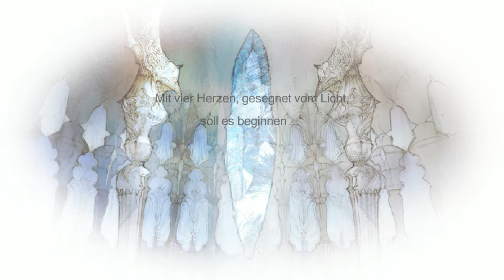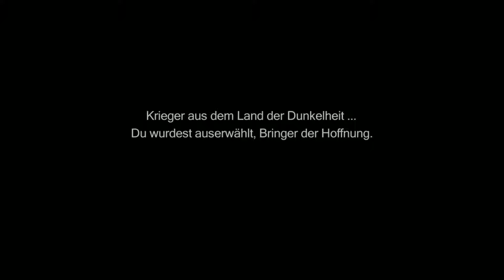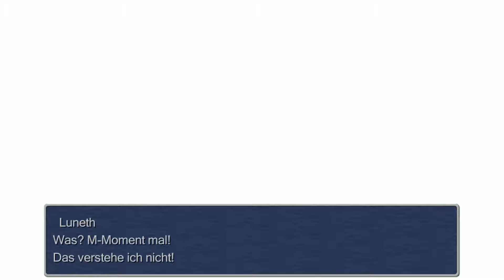Final Fantasy 3 (3D Remake) |GER| #01 Der Auserwählte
Final Fantasy III (3D Remake) (2014)

Folge 01: Der Auserwählte

Unser Held Luneth gerät durch ein schweres Erdbeben in eine mysteriöse Höhle. Noch ahnt er nicht, dass dies erst den Anfang einer Reise darstellt, mit welcher das Schicksal der gesamten Welt verbunden ist...
Alle Folgen gibt es hier:

Holt es Euch hier:

Zum Spiel:

Als die Dunkelheit über das Land hereinbricht und alles Licht erstickt, berufen die Kristalle vier Gefährten, um die Welt zu retten... Diese Version bietet verbesserte 3D-Grafiken und Storyelemente.
Entwickler: Matrix Software
Publisher: SquareEnix
Releasedatum: 27. Mai 2014
...Und nicht vergessen zu bimmeln...🔔